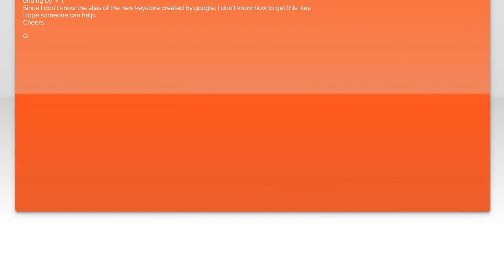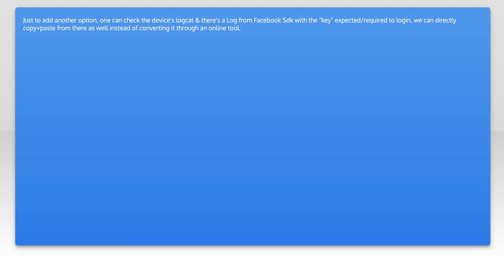Fixing Google Play App Signing Issues with Facebook Login Integration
In this video, we tackle a common challenge faced by developers: resolving Google Play App Signing issues when integrating Facebook Login into their applications. Whether you're a seasoned developer or just starting out, understanding how to navigate these complexities is crucial for ensuring a smooth user experience. Join us as we break down the steps to troubleshoot and fix these issues, empowering you to successfully implement Facebook Login in your app.

Today's Topic: Fixing Google Play App Signing Issues with Facebook Login Integration

Related to